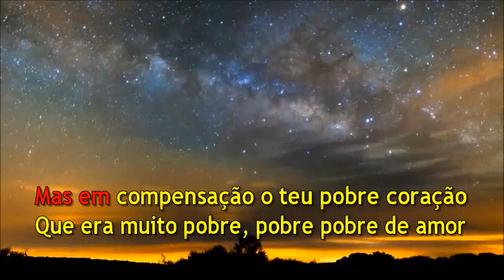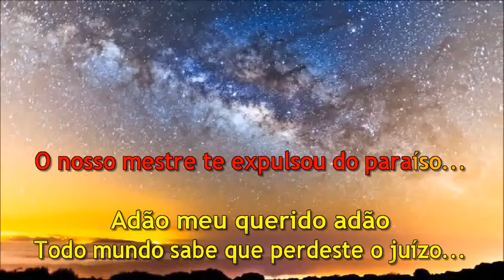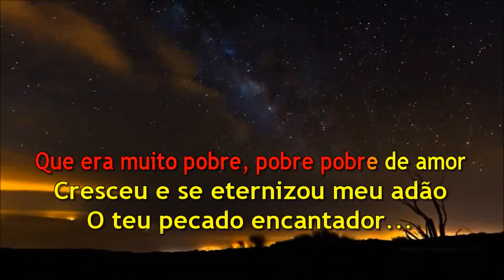Querido Adão - Marchinha de Carnaval - Karaoke